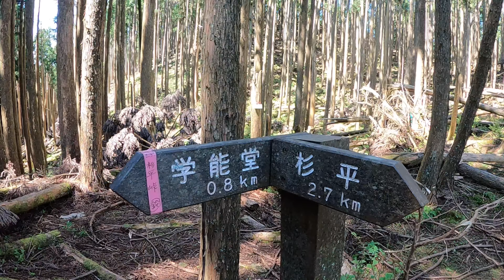【登山】絶滅危惧種の紅花山芍薬＆メスティンご飯！学能堂山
見てみたかった絶滅危惧種の紅花山芍薬を見に学能堂山に行ってきました！
満開・休み・天気…全てのタイミングが合い、とても綺麗なお花たちに会えました♪

山ご飯はというと、私はメスティンでとうもろこしご飯を、友達はダイソーのミニ鉄板で焼き鳥を焼いてくれました(o^^o)

こんにちは、あどです！
四季折々の山の動画をUPしています♪

★ご連絡はこちらへお願いします★

🌿Summer🌿
YouTubeを始めて今年が初めての夏になります